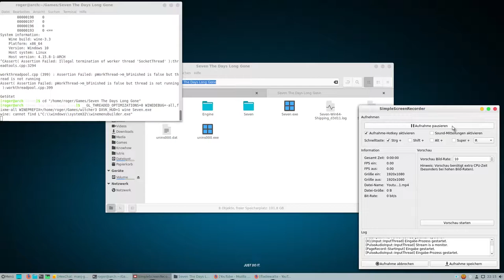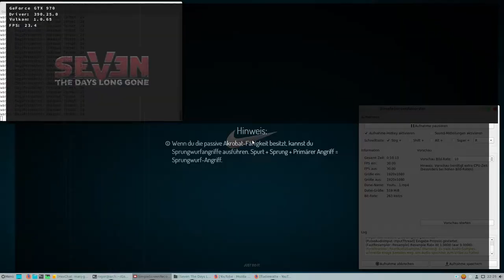Seven Days Long Gone on Wine using DXVK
I used SimpleScreenRecorder (Youtube preset) and did no editing

System Specs:
Processor: Intel i7 2600k (No OC)
Memory:8 GB DDR3
Video Card: MSI GTX 970 4GB Ram OC
Operating System: Arch Linux 64bit
Kernel: x86_64 Linux 4.15.7-1-ARCH
Filesystem: ext4
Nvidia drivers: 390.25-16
Desktop Environment: Cinnamon 3.6.2-1
Gamepad: Xbox One S (wired)